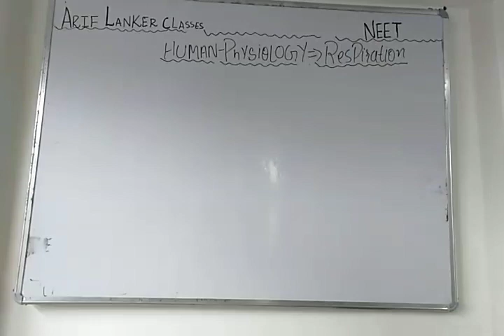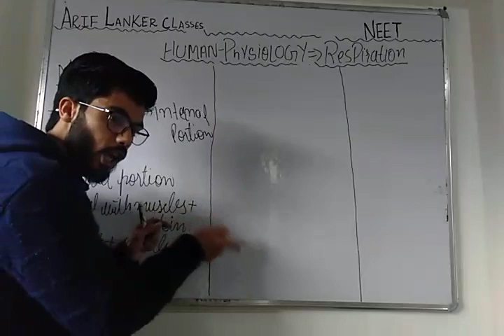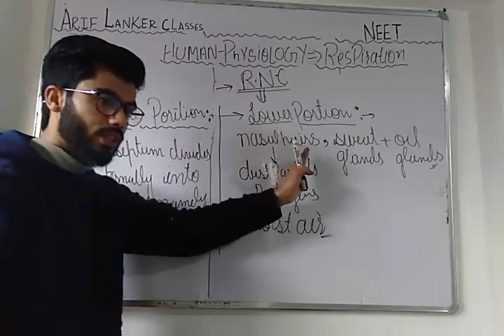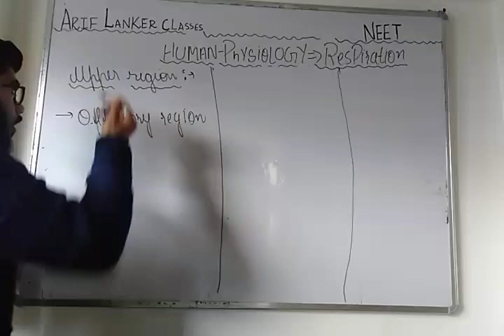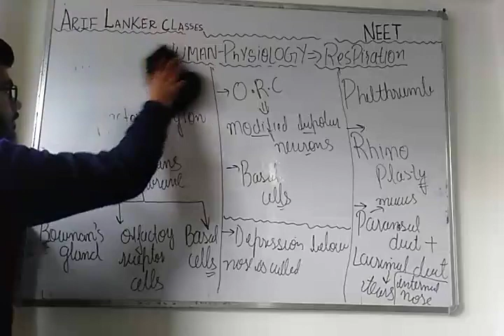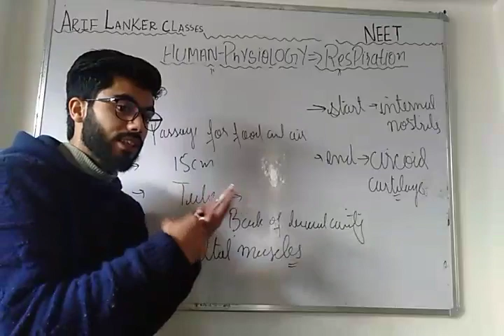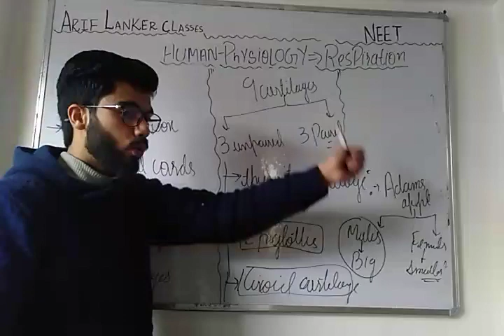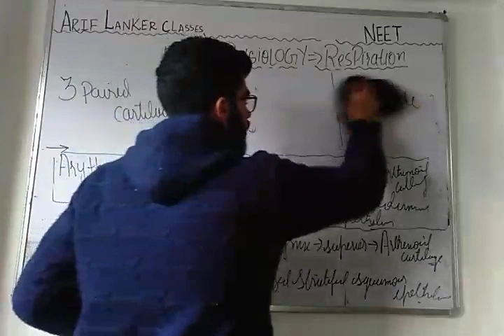Nose || phyranx || layrnx ||respiration and gaseous exchange lecture 2